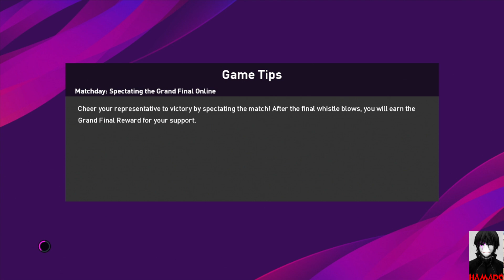PES 2020 Napoli Vs LiverPool Star mode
PSN ID: hamado-jaw555